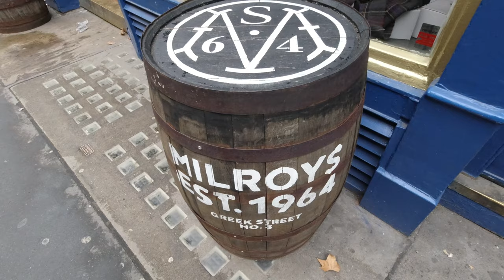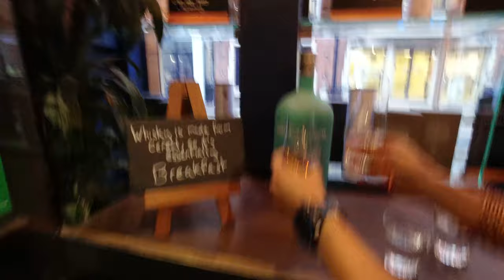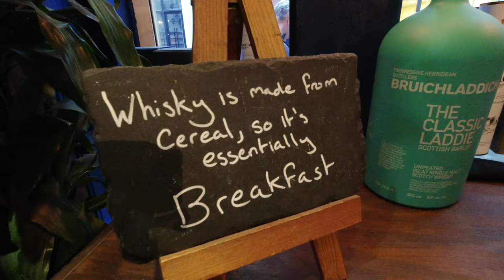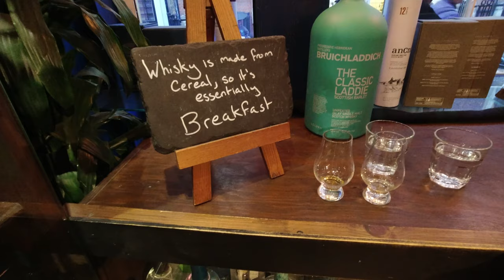Milroys of London - Whisky Vlog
Dropped in for a dram and met Jez Bhatti